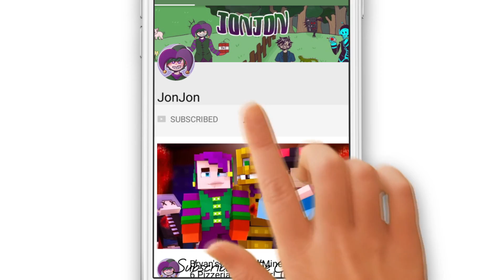Crying Children! Minecraft FNAF 6 Pizzeria Simulator! (Minecraft Roleplay)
Today, at freddy fazbear pizzeria, we are all sad crying children. Yeah we are a mess things start to heat up though as i talk about some new face showing up, and that rockstar bonnie is showing up soon as well as a new night guard we also see foxy crying it was sad...But we also see Golden Freddy move around on his own so i have Purple Guy burn him so yeah just another normal day. But this is a new day at freddy fazbear's pizza so let's make the most out of it.